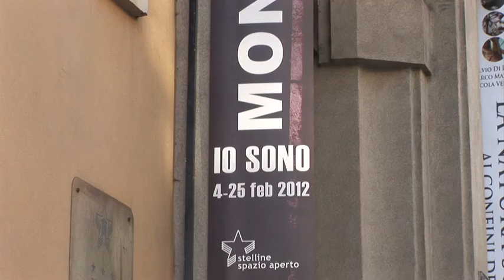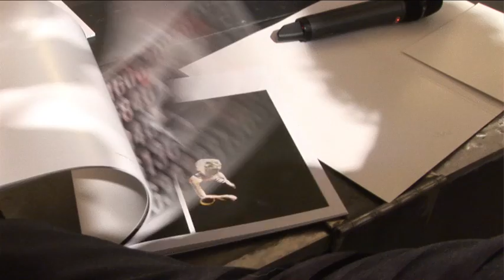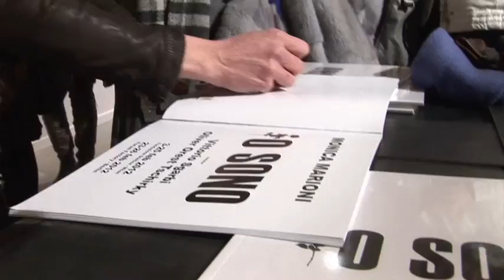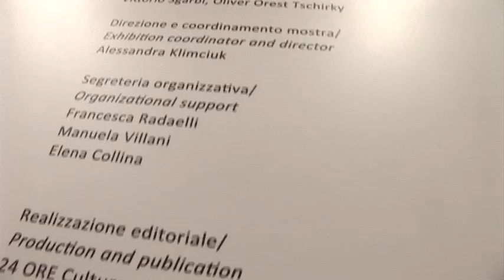"IOSONO"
"IO SONO" by Monica Marioni
curator
Vittorio Sgarby
Oliver Orest Tschirky
Milano 3-25 febbraio - Fondazione Stelline